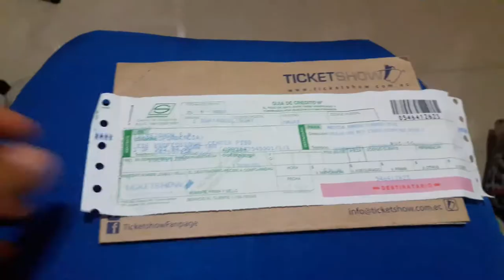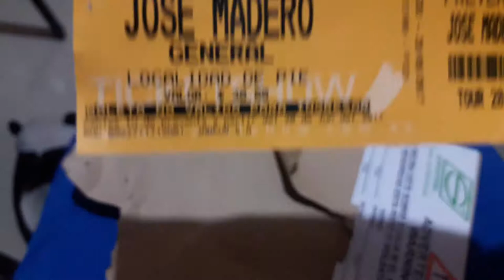BLOG: Concierto de José Madero-Parte 1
Un Blog de lo que sucedió antes, durante y después del concierto de José Madero en Guayaquil- Ecuador!
En esta parte 1, les comento sobre como fue la compra de la boleta.